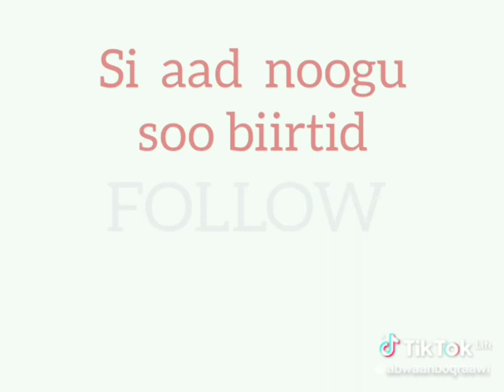gabay wadani ah ABWAAN BOQRAAWI